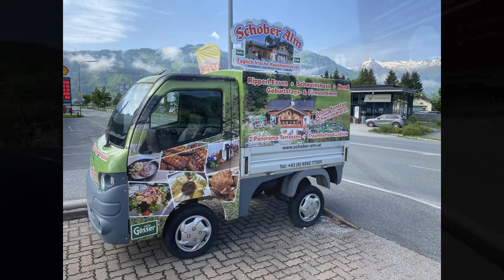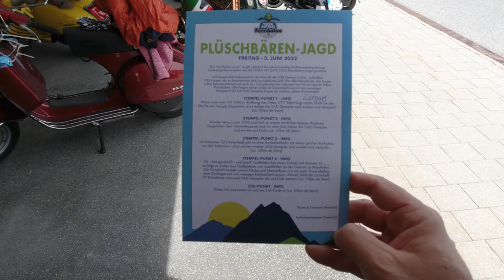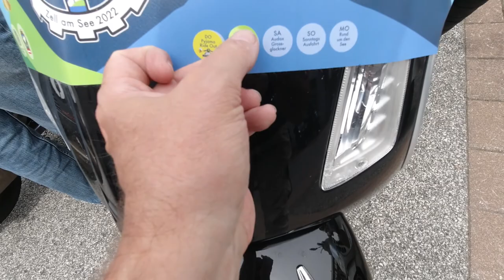Vespa Alp Days 2022 - 03.06.2022 Plüschbärenjagd -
Diesmal ging es zur Plüschbärenjagd.
Leider ist meine gewählte Stelle des Mikros noch nicht optimal gelöst, sorry wegen der Windgeräusche.